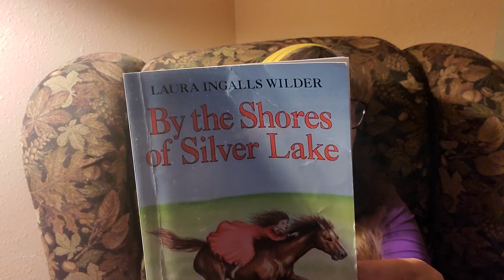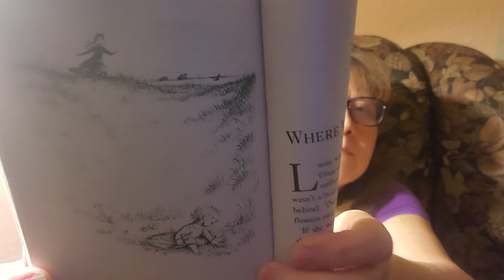"By the Shores of Silver Lake" "Where Violets Grow"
By Laura Ingles Wilder
Chapter 30